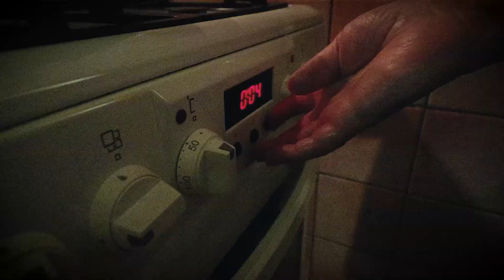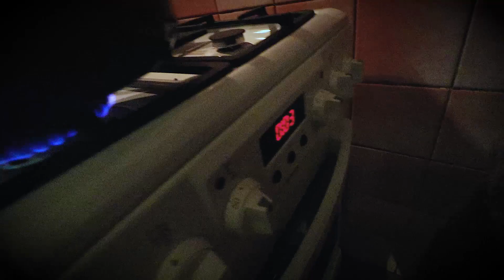ČOČKOVÁ POLÉVKA - Recept | Když Vaří Babička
🍴 Podrobný recept na čočkovku:
Budeme potřebovat:
250 g červené čočky
lžička másla nebo oleje
lžíce hladké mouky
kostka zeleninového bujónu
1-2 nožičky libovolného párku
lžička sladké papriky
majoránka dle chuti
česnek 1-2 stroužky dle chuti
zelená petrželka

Postup:
Čočku zalejeme horkou vodou a vaříme cca 5 minut doměkka. Z másla a mouky umícháme světlou jíšku, kterou zalejeme 750-1000 ml studené vody. Přivedeme k varu, vhodíme kostku bujónu a povaříme opět asi 5 minut. Odpůrci používání bujónu v kuchyni zalejí stejným množstvím  zeleninového vývaru , když mají čas se s ním vařit.  Mezitím  na suché pávni osmahneme na půlkolečka nakrájený párek, vypneme a přimícháme lžičku mleté sladké papriky .  Několik lžic čočky si dáme stranou a zbytek rozmixujeme v připraveném vývaru. Znovu přivedeme k varu, vhodíme opečený párek,  přidáme majoránku a krátce povaříme. Nakonec přidáme odloženou čočku, prolisovaný česnek a zelenou petrželku, případně dosolíme.

🍰 Pokud si toto nebo jiné z mých receptů doma zkusíš, vyfoť tvůj výtvor na Instagram a označ mě @kdyzvaribabicka

🎬 Tvorba videa:
obsazení: Babička
kamera: Hendys
střih: Hendys
intro: Thr0nSK